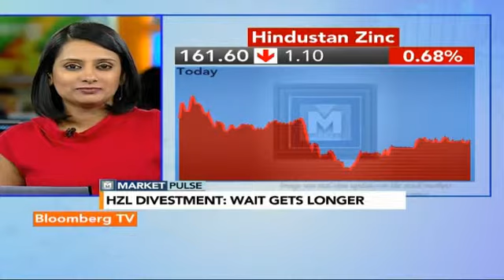Market Pulse- Hindustan Zinc Divestment Delayed?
The government today submitted before the Supreme Court that the residual stake sale of Hindustan Zinc will take at least another three to four months.

Meanwhile, the apex court has sought details of the 2002 CBI probe into the original disinvestment of the company. Ashpreet Sethi , takes you through the government's submissions.

This video is originally sourced from Bloomberg TV India, you can watch it